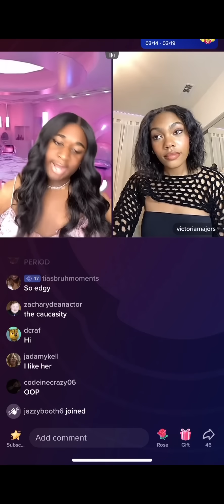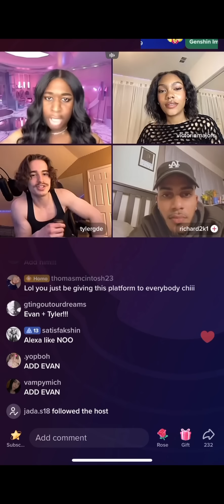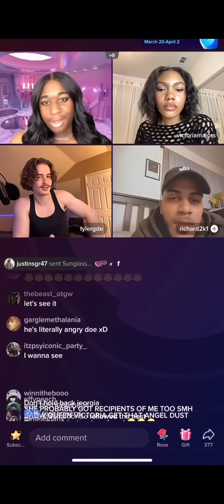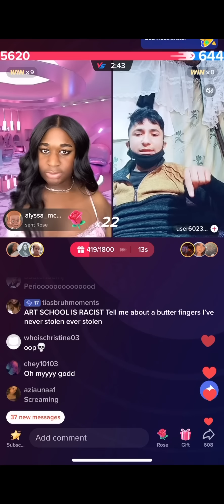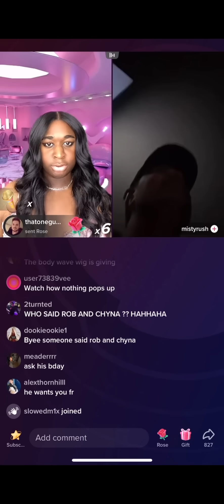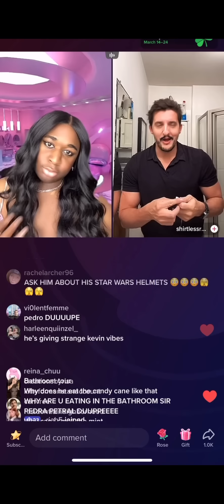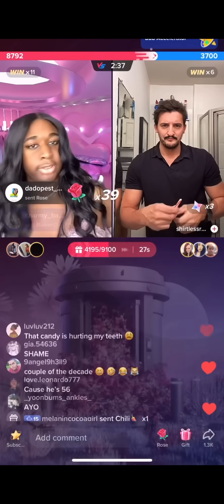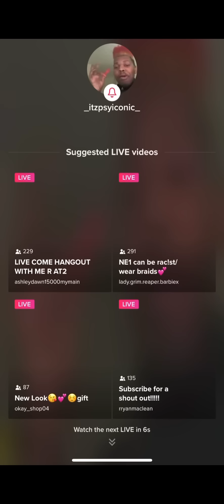jeorgia peach | March 21, 2023